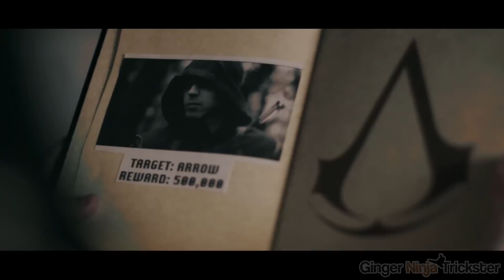Assassin's Creed vs Green Arrow in Real Life | Parkour, Flips & Kicks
Assassin's Creed vs Arrow! This is Team GNT's Best Video to date!

Tutorial by Aaron Gassor (3rd Dan in ITF Taekwondo and Kickboxing)

Also, More Tutorials on my channel so check them out and good luck :)

Music is:
Dramatic Ominous Hollywood Trailer - 'Oblivion' (Assassin's Creed Tribute) and requires a licence to use in Monetized Videos (which we have obviously purchased).